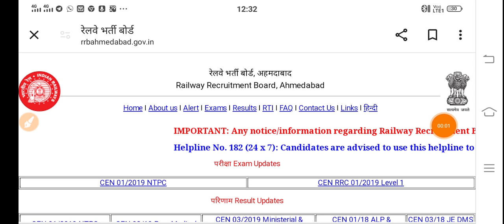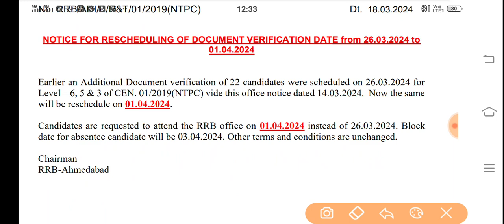रेलवे NTPC LEVEL 6,5,3 CANDIDATE NOTICE FOR RESCHEDULING OF DOCUMENT VERIFICATION